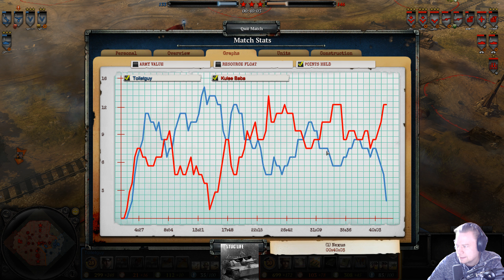Coh2 1v1 | Toiletguy vs Jibber | My little valentine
Luftwaffe vs Royal artillery.
Watch Jibber take on toiletguy's luftwaffe forces on nexus.